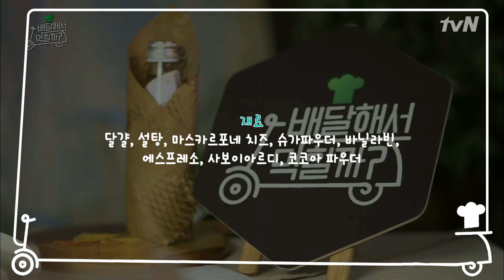[배달먹 레시피] 커피의 진한 맛&달달함의 공존☆ 티라미수 | 배달해서 먹힐까? Restaurant on 2 Wheels EP.3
‹배달해서 먹힐까?› 매주 (화) 밤 10시 30분 tvN!